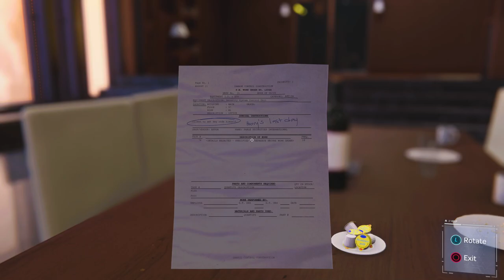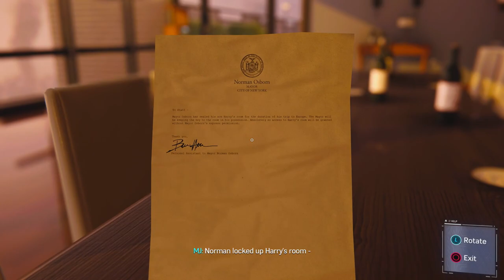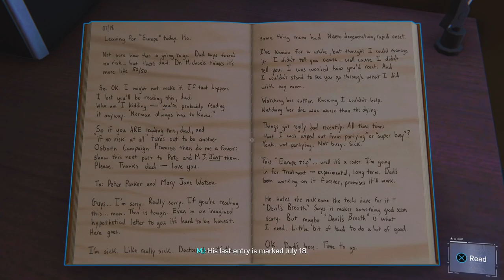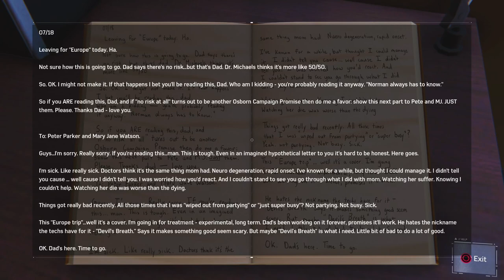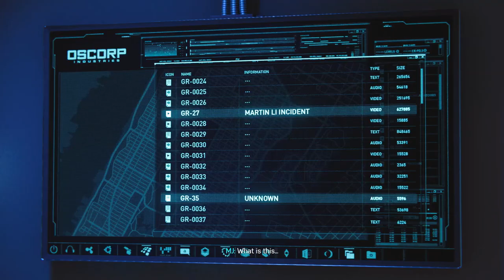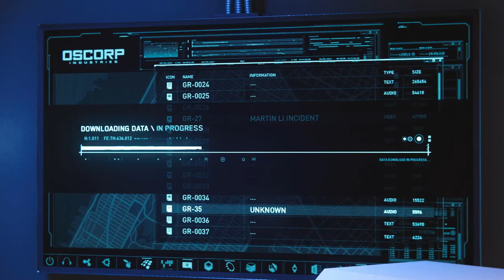European Vacation - Let's Play Marvel's Spider-Man Remastered - Part 28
Personally I prefer Christmas Vacation

Marvel's Spider-Man is the first entry in the series, released for the PlayStation 4 in September 2018. Taking place eight years into Peter Parker's career as Spider-Man, it focuses on the super-human crime lord Mister Negative, and his plot to seize control of New York City's criminal underworld. When he threatens to release a deadly virus with the assistance of a group of escaped supervillains known as the Sinister Six, Spider-Man must confront him and save the city while dealing with the personal problems of his civilian persona. He is accompanied in his efforts by former Daily Bugle colleague and ex-girlfriend Mary Jane Watson, New York City Police Department (NYPD) captain Yuri Watanabe, and Miles Morales, son of NYPD officer Jefferson Davis.

Marvel's Spider-Man features a large ensemble cast of characters drawn from the history of Spider-Man comics. Peter Parker (voiced by Yuri Lowenthal) is a 23-year-old research assistant, who gains superhuman abilities after being bitten by a genetically modified spider. Assuming a secret identity as the superhero Spider-Man, Peter uses these abilities to protect the residents of New York City. Eight years into his superhero career, Peter has become an experienced crime fighter but struggles to balance his superhero and personal lives. Peter is assisted by Daily Bugle reporter Mary Jane Watson (Laura Bailey), his ex-girlfriend, and NYPD captain Yuri Watanabe (Tara Platt). In his civilian life, Peter is supported by his Aunt May (Nancy Linari) who volunteers at the F.E.A.S.T. homeless shelter run by philanthropist Martin Li (Stephen Oyoung). Peter is employed by his friend and mentor, the respected scientist Dr. Otto Octavius (William Salyers).

Spider-Man's adventure brings him into contact with other characters, including Miles Morales (Nadji Jeter) and his parents, NYPD officer Jefferson Davis (Russell Richardson) and Rio Morales (Jacqueline Pinol), Oscorp CEO and New York mayor Norman Osborn (Mark Rolston), and Silver Sablinova (Nichole Elise), leader of the private military company Sable International. Spider-Man's mission brings him into conflict with several supervillains, beginning with his longtime foe and Kingpin of crime in New York Wilson Fisk (Travis Willingham), and a supernaturally powered gang called the Inner Demons who begin dividing the city for Mister Negative, who can corrupt people through his touch.[5][32] Spider-Man must also confront Electro (Josh Keaton), Rhino (Fred Tatasciore), Scorpion (Jason Spisak), Vulture (Dwight Schultz), Shocker (Dave B. Mitchell), Taskmaster (Brian Bloom), Screwball (Stephanie Lemelin), and Tombstone (Corey Jones).

Several other characters—including Peter and Mary Jane's childhood friend Harry Osborn (Scott Porter), who is supposed to be vacationing in Europe, and anti-Spider-Man podcast host J. Jonah Jameson (Darin De Paul)—have voice roles in the main game. Spider-Man co-creator Stan Lee appears in a cameo role as a short-order cook. The game's downloadable content features appearances by master-thief Black Cat (Erica Lindbeck), Maggia mobster Hammerhead (Keith Silverstein), and Felicia's father Walter Hardy (Daniel Riordan).

Marvel's Spider-Man depicts fictional locations and entities from the Marvel Comics universe, including Avengers Tower, the Wakandan Embassy, the Symkarian Embassy, the Sanctum Sanctorum, the law offices of Nelson and Murdock, Alias Investigations, Rand Enterprises, the superhero cleanup company Damage Control, the Roxxon Energy Corporation, and Empire State University. It also features real-world locations including the Empire State Building, Freedom Tower, Madison Square Garden, and Chrysler Building.